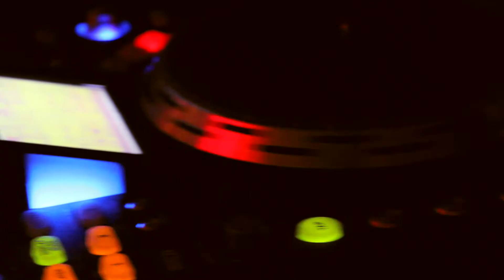IMALI's Birthday Trailer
:::SILENT ENTERTAINMENT Presents:::

Dir.Reshan Fernando

Our Services:
TV Commercial
Music Video
Wedding Video & Photography
3D Modeling
Film
Graphic design
VFX
Post Production